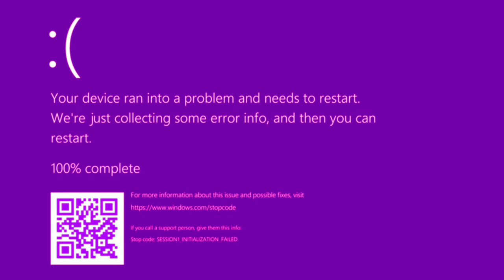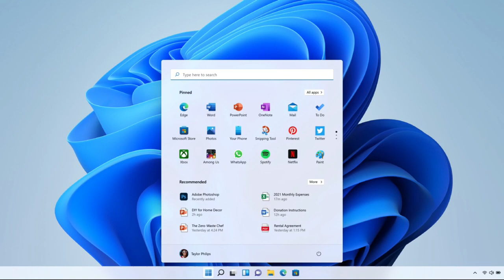Barney Error F: The Roar of The Wild (Reuploaded)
9th Reuploaded from 6th Barney Error the alphabetical series.